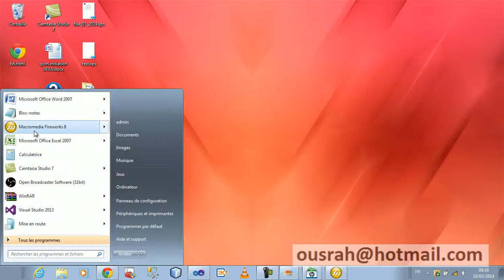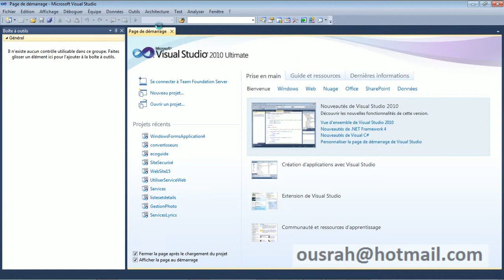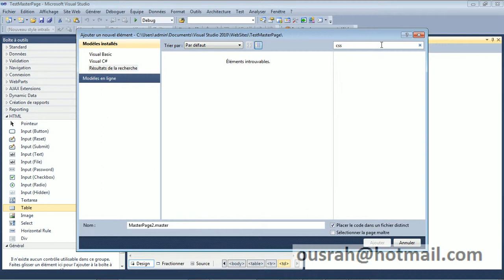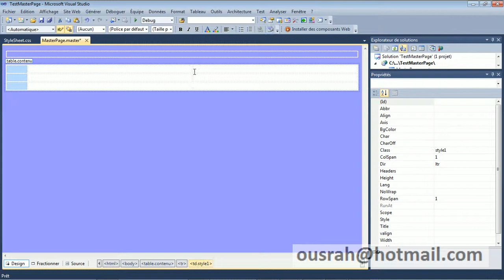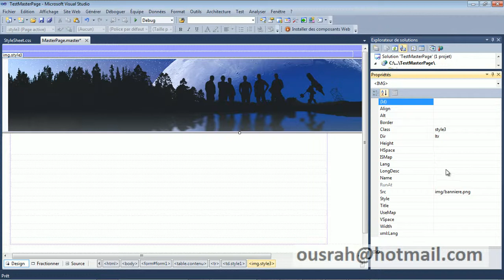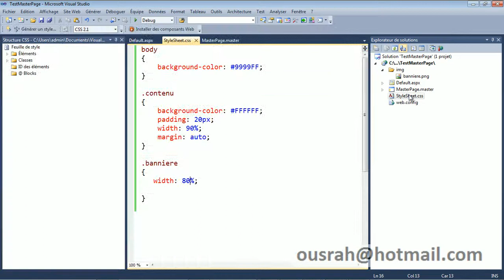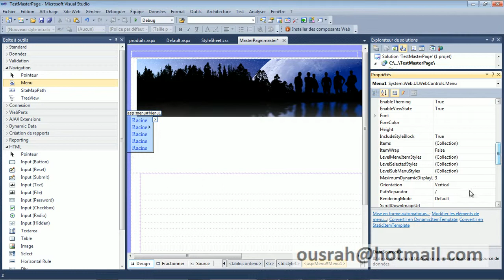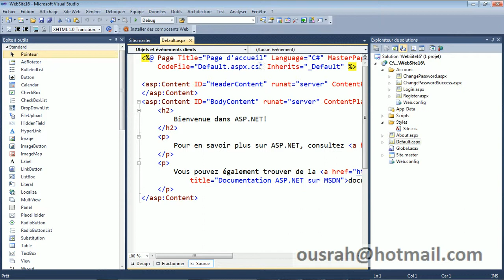asp.net - masterPage - Rahmouni oussama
création et utilisation des masterPage en asp.net par M.  Rahmouni oussama